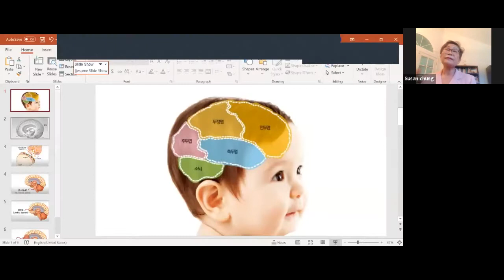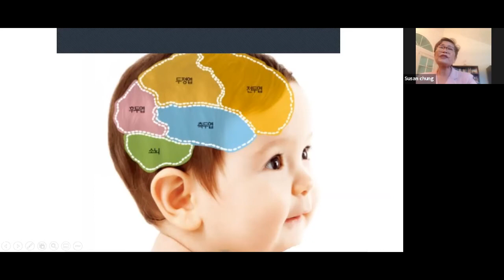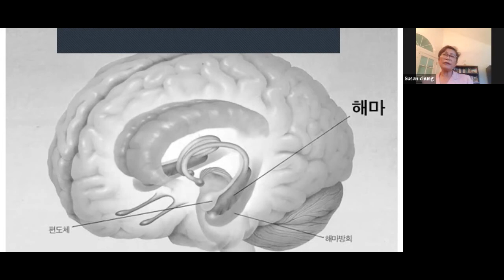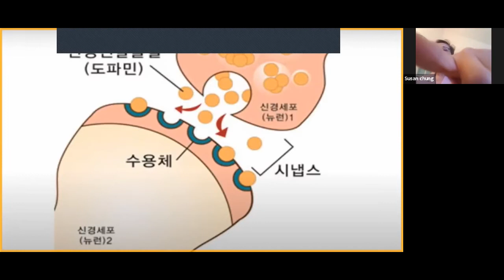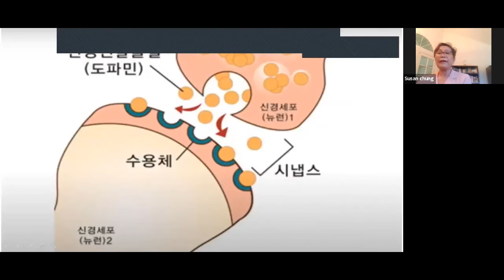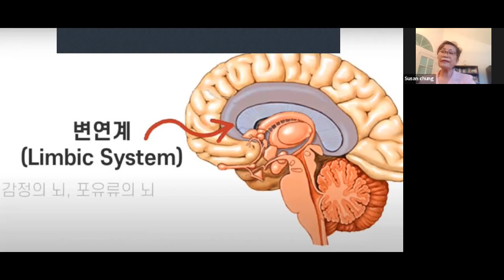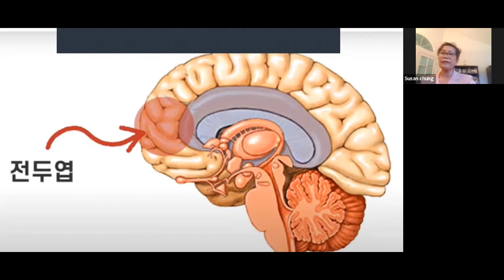우리아이 행복한 뇌발달